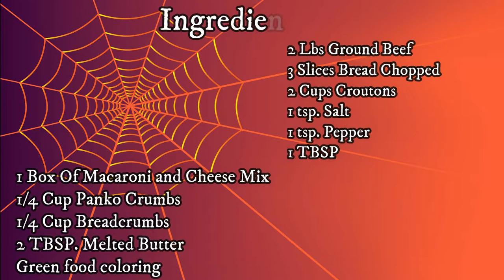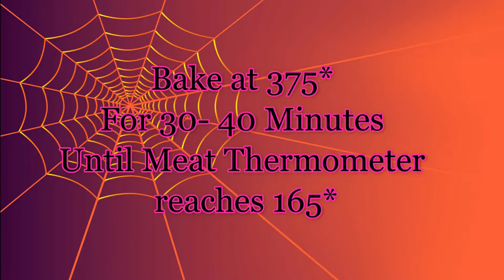Brain Meatloaf and Moldy Mac N cheese Recipe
Hello Goblins and Ghouls! Today for day 27 we have an easy family recipe for you guys! Brain Meatload and Moldy Mac and Cheese!
Happy Halloween!